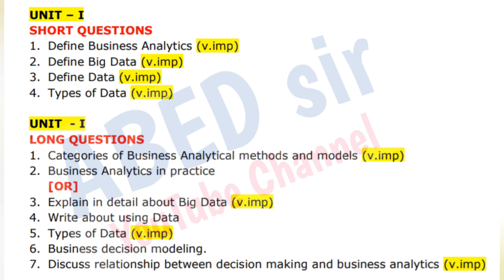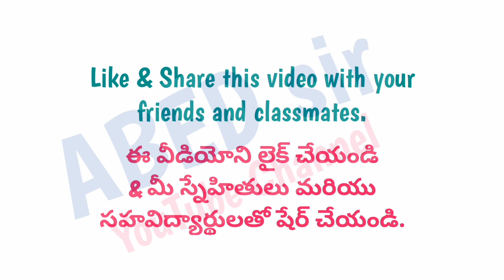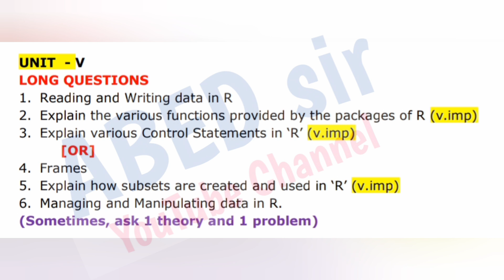Business Analytics | Important Questions 2023 | BBA 5th Semester | UG Degree | OU KU PU TU MGU SU